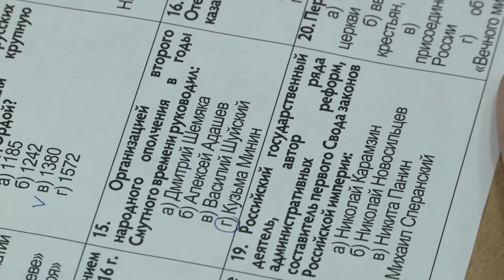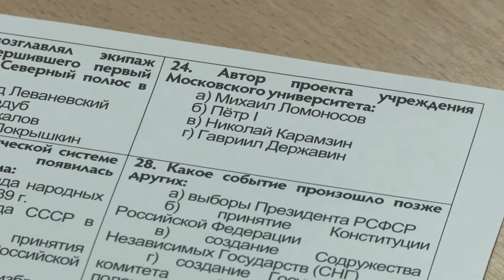19 декабря прошел Всероссийский исторический диктант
Всероссийский исторический диктант в Университете Лобачевского